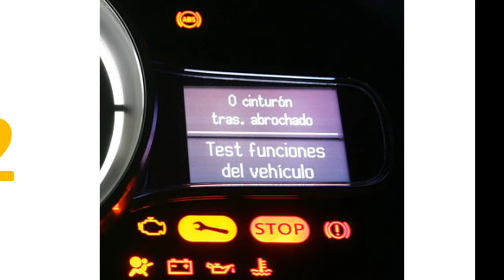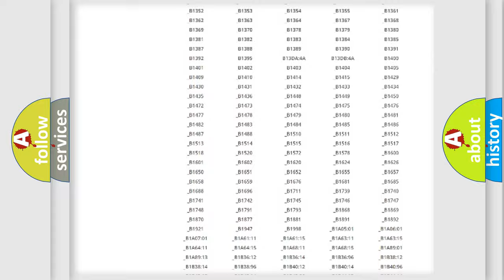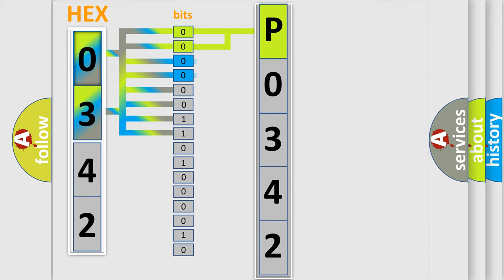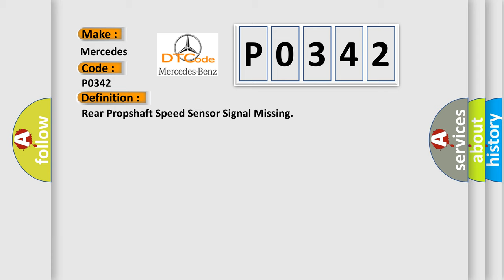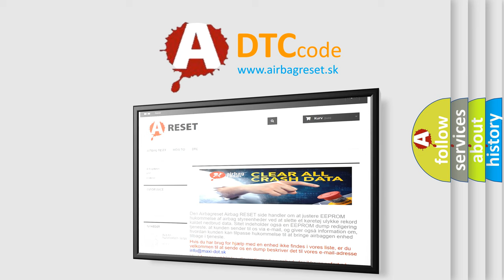DTC Mercedes-Benz P0342 Short Explanation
Contents:
0:21 Basic DTC analysis according to OBD2 protocol standard.
1:48 Insight into programming
2:58 A diagnostically understandable description of the Diagnostic Trouble Code
3:05 Basic error definition

Make:
Mercedes Benz
Code:
P0342
Definition:
Rear Propshaft Speed Sensor Signal Missing
Description:
Cause:
The system logs the DTC if the rear propshaft input indicates a speed of less than 16 RPM for 30 seconds while all of the following are true:The transmission is NOT in PARK or NEUTRAL.Engine running.The front axle is engaged.The front propshaft speed sensor indicates a speed greater than 16 km or h (10 mph).